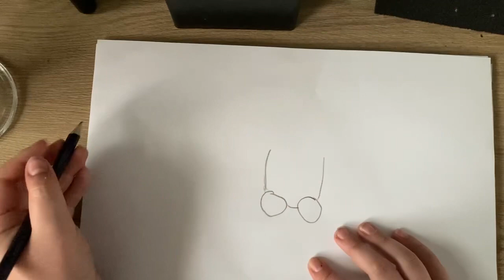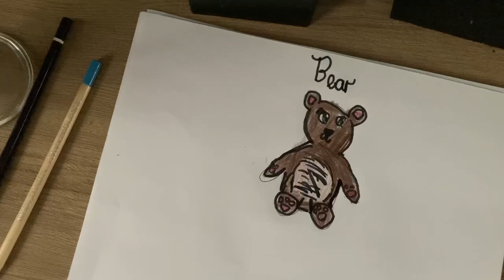(Silent) How to draw a cute bear for kids 🐻❤️